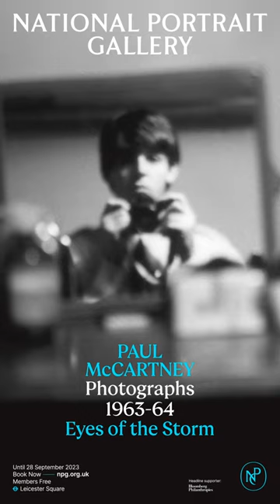'Paul McCartney Photographs 1963-64: Eyes of the Storm' closes October 1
Just over a week remains to experience 'Paul McCartney Photographs 1963-64: EyesOfTheStorm' at the National Portrait Gallery in London.